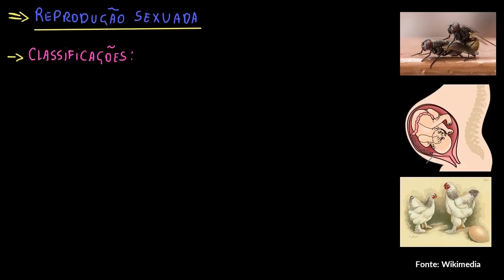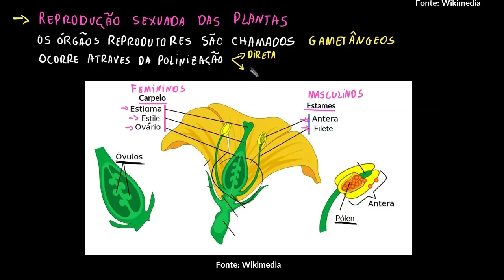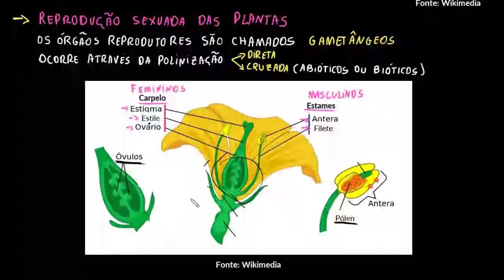Reprodução assexuada e sexuada III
Esta videoaula é uma continuação da anterior e comparamos os processos de reprodução assexuada e sexuada nos animais e vegetais.